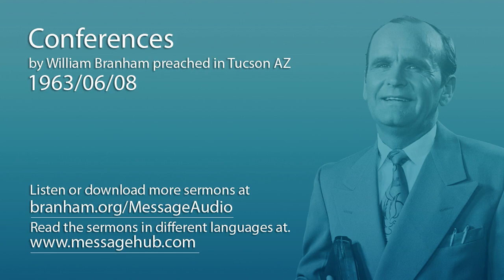Conferences (William Branham 63/06/08)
Conferences by William Branham preached in Tucson AZ 1963/06/08